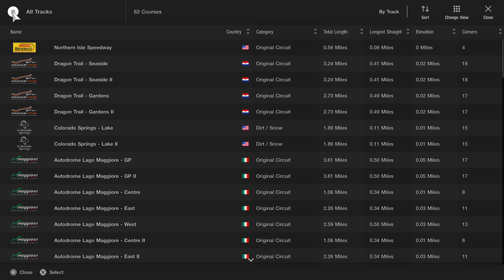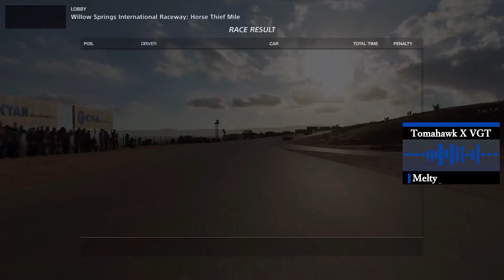Tweetman's Tomahawk Torture Part 1 - Gran Turismo Sport signature event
We dive into the first 2 races of the TTT event, where we can race any Tomahawk with any tuning. on comfort tyres!
Expect chaos on the track and banter on the team radio as do our best to battle it out, or at least keep the cars pointing in roughly the right direction.